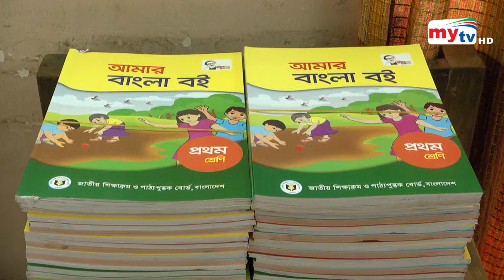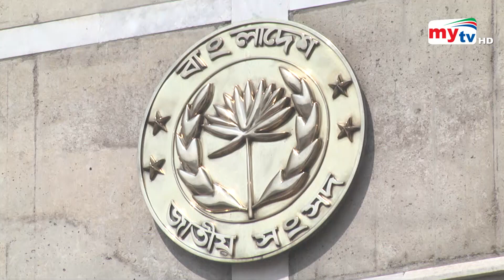Bangla News Update | 7.30 PM | 01 Jan 2022 | Mytv News